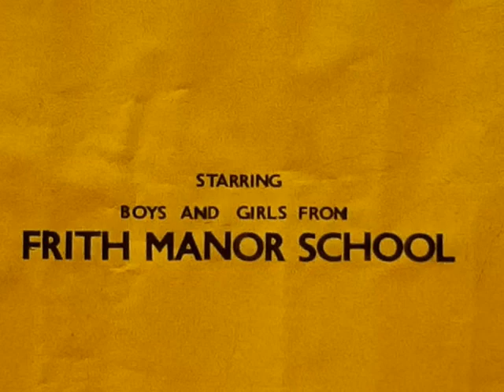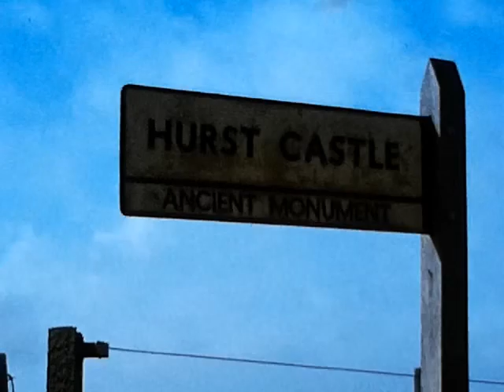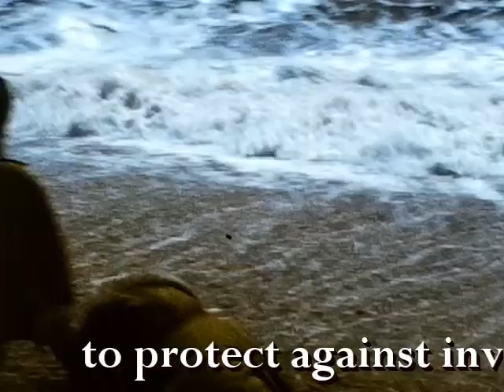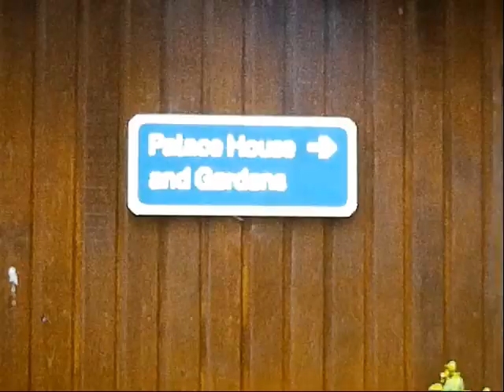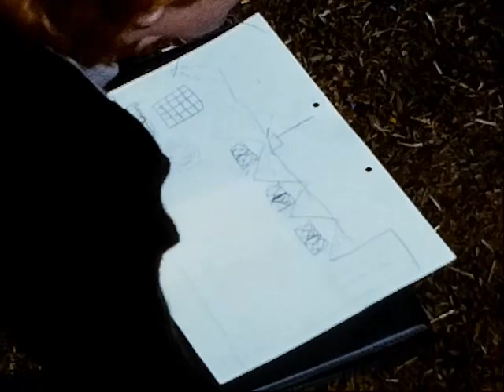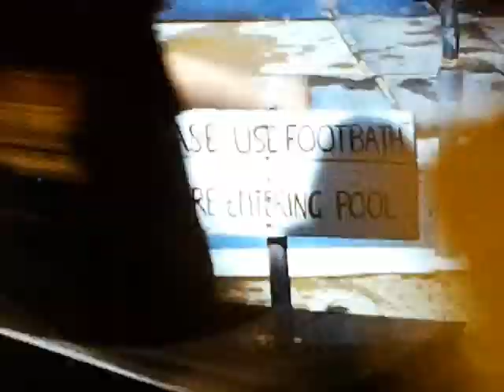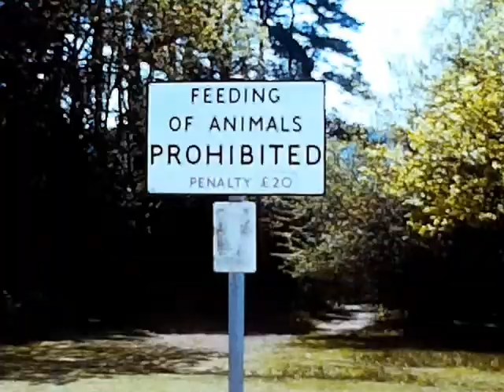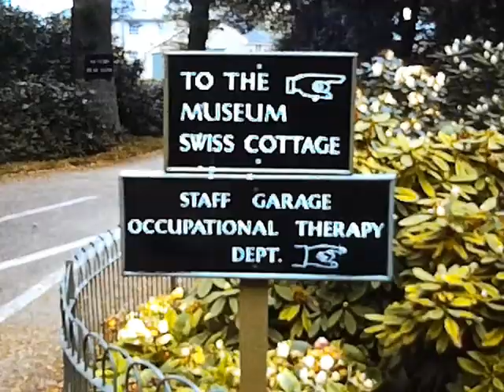Frith Manor's School Journey - Avon Tyrrell - 1974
Each year, Frith Manor school took its top year (Junior 4 then, Year 6 today) children on a week's residential trip.
This was our second visit to Avon Tyrrell on the edge of the New Forest - previously we had used a site at St Mary's Bay on Romney Marsh.
The children in this film will now be about 57 years old - how many of you can spot your 10 or 11 year-old selves?  Enjoy the memories.